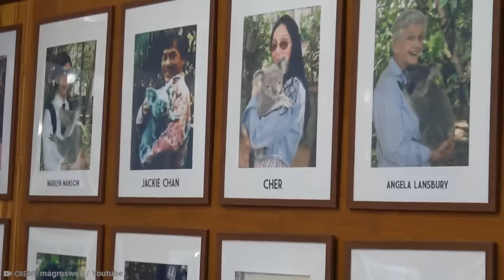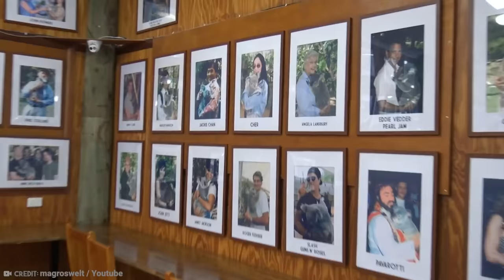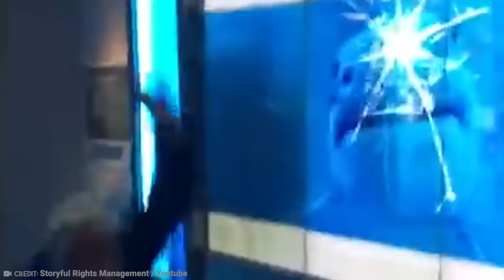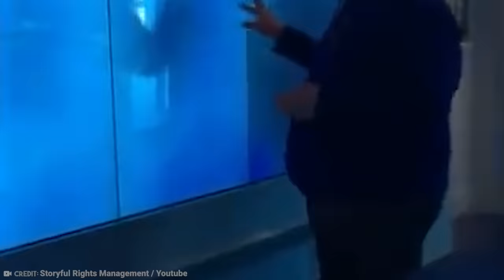When Dangerous Animals Don't Know What Glass Is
Sometimes the world is a confusing place. Let’s take glass, for example.
It’s completely transparent and if you’re not looking closely it’s hard to
even know it’s there. And it’s made out of sand, which is not transparent at
all. Weird, huh. This is even harder for random animals who haven’t quite
yet figured out the arts of glass working. Things can get a little smashy at
times. From the lion who thought he was about to get a meal to the koala
who lost it while shopping for electronics, here’s 20 Dangerous Animals
Don't Know What Glass Is